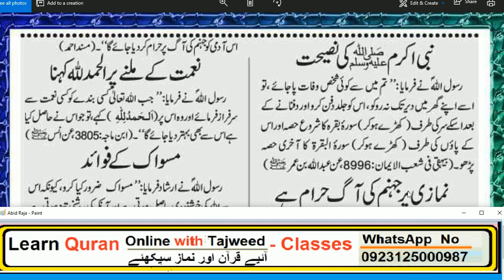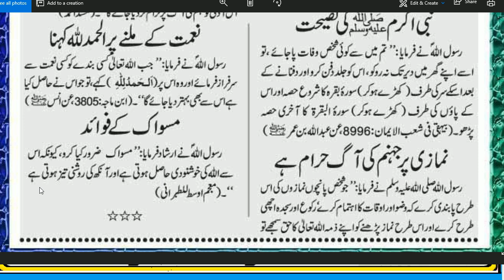4 Hadees Mubarak // HAZRAT MUHAMMAD (S.A.W) na formaya